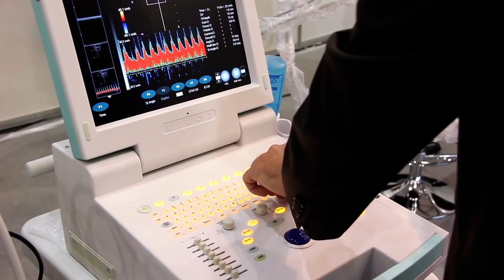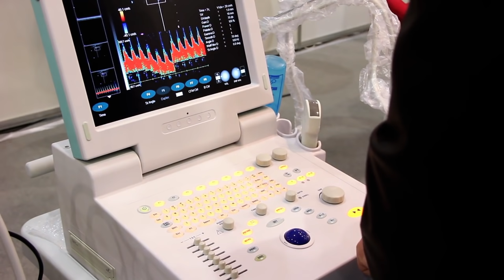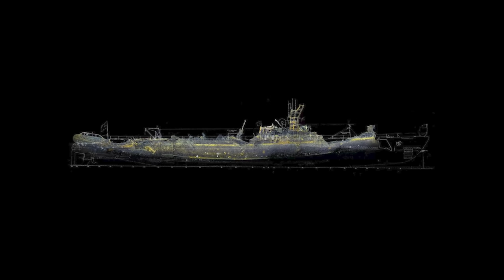Le 15 Scoperte più Spaventose Rinvenute sott’Acqua